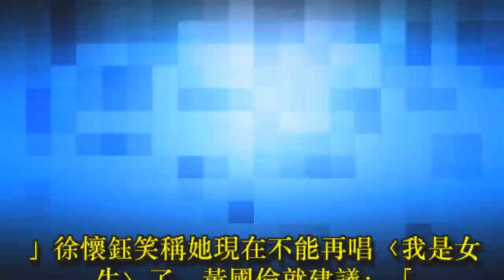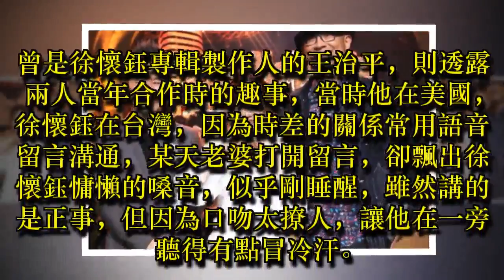王治平離婚因素曝光？ 黃國倫透露與徐懷鈺有關聯